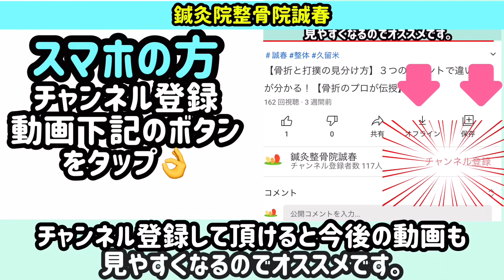【誰でも出来る】3つのポイントで鵞足炎の見つける方法【整骨院の先生解説】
久留米市内だけでなく、筑後市や八女市・小郡市や筑紫野市などの市外
佐賀県や熊本県などの県外からもご利用いただいております
「整体院　誠春（せいしゅん）※鍼灸整骨院併設」です。

今回は【鵞足炎（がそくえん）の見つけ方】をご紹介させて頂きます。

スポーツ障害の１つである鵞足炎は、膝の内側に存在する
鵞足という部分で炎症が起こり強い痛みが起こっている状態です。

手術が必要となるような大怪我に発展する事はあまりありませんが、
鵞足炎と似たような膝の内側の痛みを出す原因の中には緊急手術の必要があることも。

鵞足炎か否か判断が出来るだけでもその後のケアや改善までの近道が判明します。
膝の内側が痛いが病院に行くか悩んでいる、という方にもおすすめです。

紹介した検査は鵞足炎が100%分かるものではありません。
（超音場検査など、精密検査と比べると劣ります）
100％の精度を求められる際は、整形外科等で精密検査を行うことをおすすめします。

ご質問等ございましたら、コメント欄にお願い致します。

〇+〇+〇+〇+〇+〇+〇+〇+〇+〇+〇+〇+〇+〇+〇

久留米市　鍼灸整骨院　整体院　誠春
日祝定休（ＬＩＮＥ予約のみ受付）